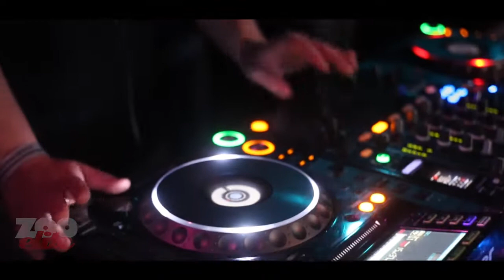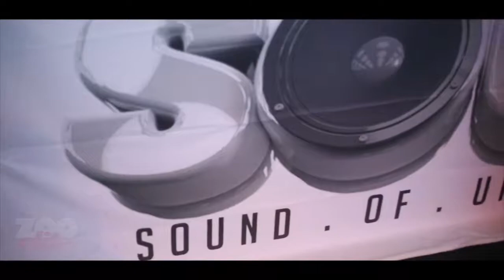S.O.U.L SoundOfUniLife 03.02.16 @ SU RHUL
Recap of our 1st event and Sell Out for 2016 @ the Students' Union Main Hall on campus in Royal Holloway University Of London. Featuring a Live Performance from UK artist CHIP.